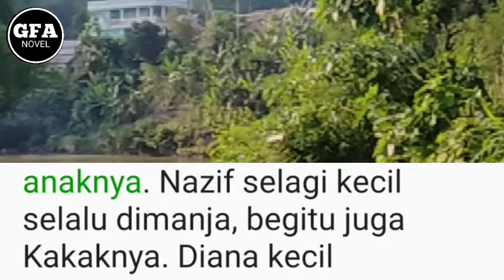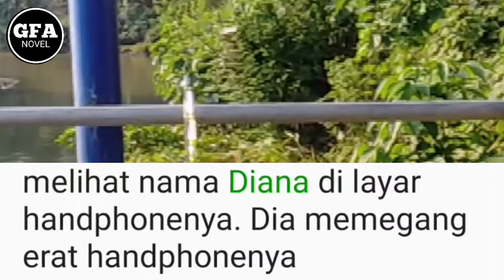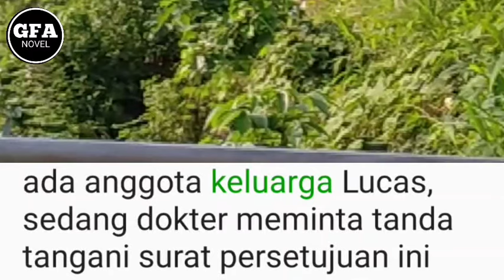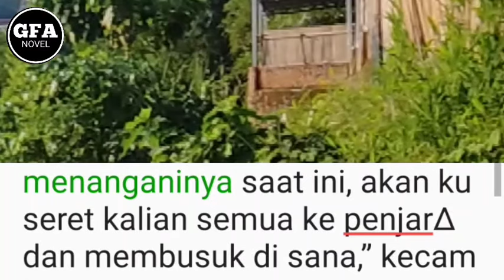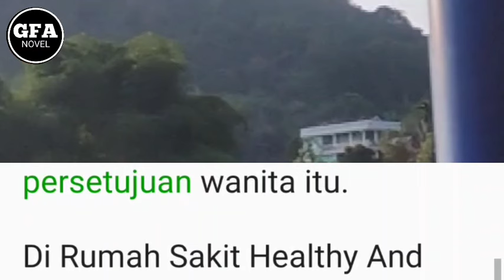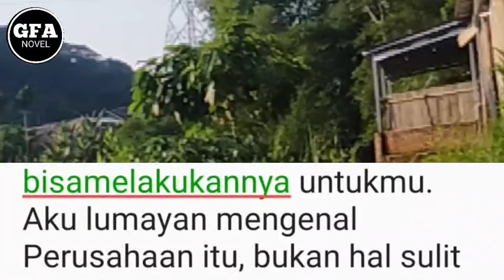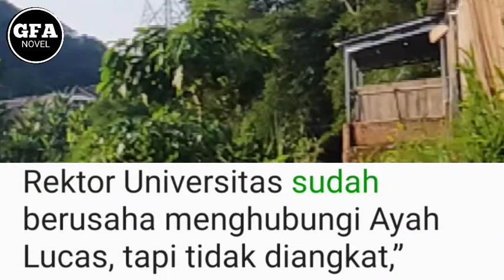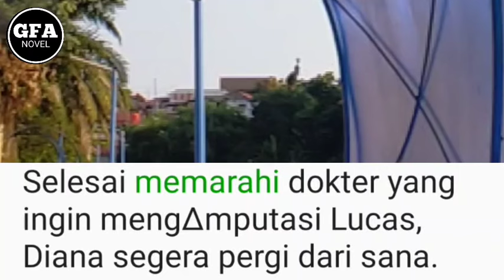Siapakah Yang Ingin Mencelakai Lucas(49)